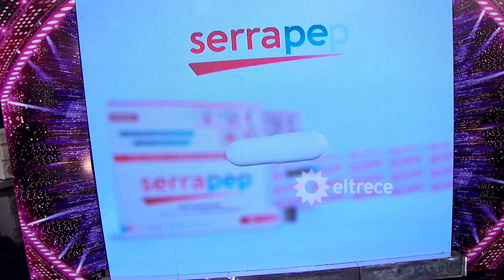Ángel de Brito comparó el look de Pachu Peña con Luisito Rey, padre de Luis Miguel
Momento emitido el lunes 26 de julio de 2021 en Showmatch “La Academia”.